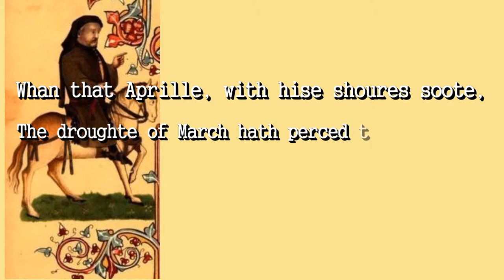train to salem 1/ chelsea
Train to Salem

1. Chelsea

April showers are sweet not cruel
a chill rain after a warm spell enchants
spirits of autumn

 -they wake in spring too
but wait for summer's too-early end
before they sing with dried leaves
against wind

In april mists permeate all;  unclothing bones
buried deep and bones buried biting through clothes

cold

only sentience can know cold, and then once
a memory, a rock,  in a brook yields to water's
persistence

without memory these green things sprout to a world
that has always had electricity,

break out from a dark place to light pushing aside dirt,
lifting plastic cups, and cigarette butts, and with each spurt
of insistence burying this stuff it knows not
as detritus but as place

A memory is formed and from one another as green things
come to sentience, negotiating in open air around place,
being,  a well spring flowing up and around

rocks

the rocks mark place as anchors- dreams
from memories form a dance
of joy amid place that is only beauty
the dance carries on

after a season,  autumn will bring all back to sleep
while the dance carries on.  No,
 April is sweet not cruel
for its lack of memory is sweet
not a  memory that is extinguished